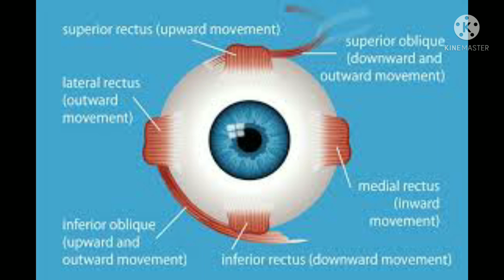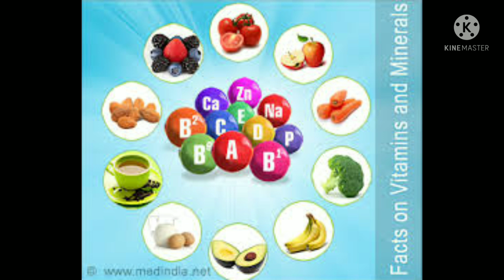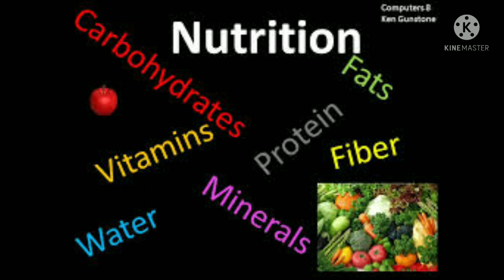आंखों की रोशनी बढ़ाने के उपाय || my first vlog || How to remove spectacles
In this video aj m koi ak remedie nahi bt daily routine batane ja rahi hu , jo apko full video ka follow katna h , 40 days me farak lagna start ho jayega .
ek bhi step skip nahi karna 40 days tak.
       apko video me bataye gaye diet plan online work ke bich me break lena
all step follow karne h n continue karne h tabhi result milenge , benefits milenge . 100% effective daily routine h .

2. Remove spectacles playlist link

Hi everyone, my name is neelam from typicalhealth
this channel is for a lot of things like health, hair, skin home remedies n much more.

  So I hope this video will be helpful for you.
 tysm watching this video...

   try this at home n share your experiences with me... I would loveee to hear you
                                                      lottttsss of love n care ❤️❤️❤️😘😘😘😘
take care
buy buy